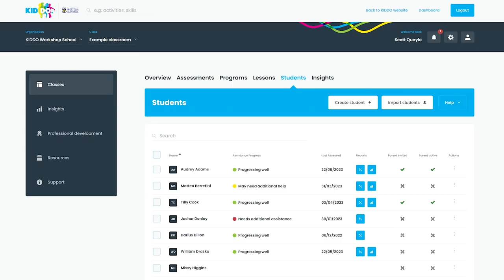KIDDO Testimonial: School Principal, Mark Hendon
Hear how School Principal Mark Hendon uses the KIDDO program at his school and the impact it has had on his staff, their teaching and learning programs, and of course his students' development.

Come see what the hype is about!

KIDDO was born from world-class exercise and sport science research at The University of Western Australia. We translate the latest research into online resources and tools that support primary school teachers, early childhood educators, parents and carers deliver physical literacy programs to children. They're all designed to nurture a love of physical activity that will last a lifetime.

Join the 60,000 children, 1921 primary schools and 738 early learning services that are using KIDDO